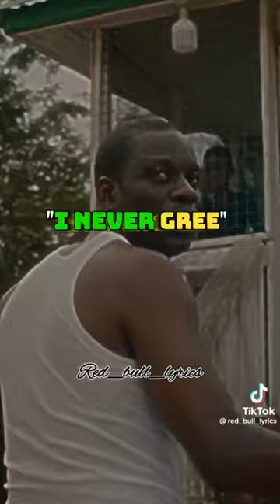29 December 2022